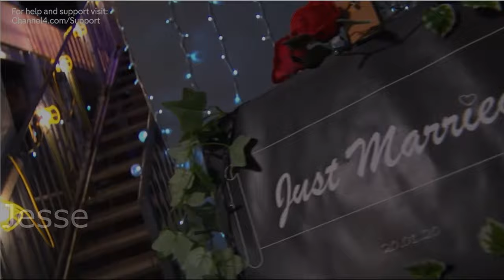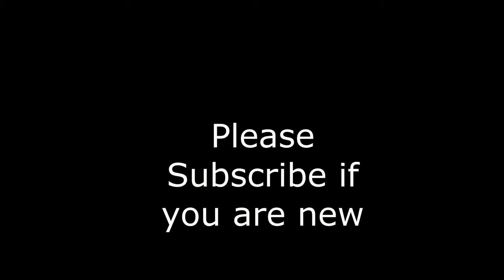Top 5 Saddest Deaths in Hollyoaks!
I do not claim to own any of the clips used.